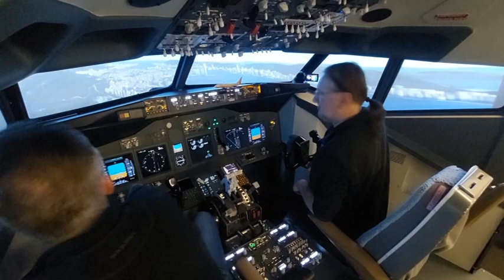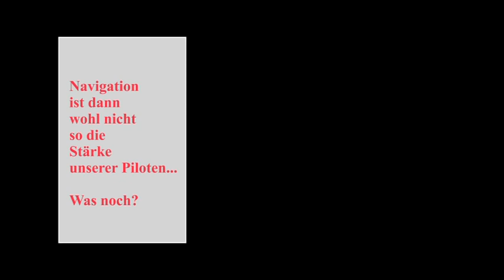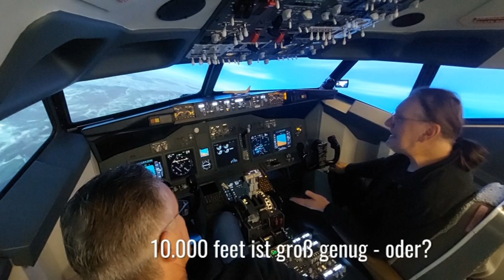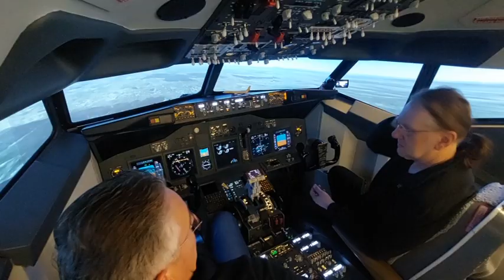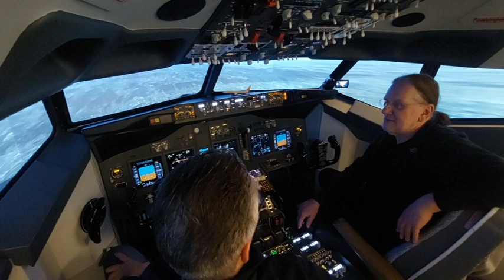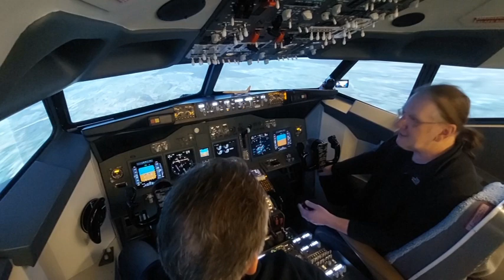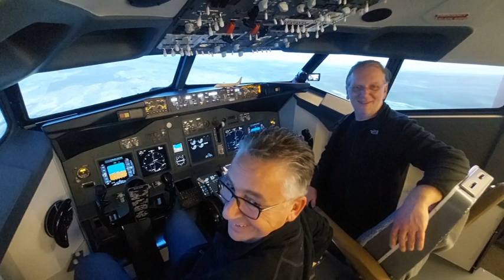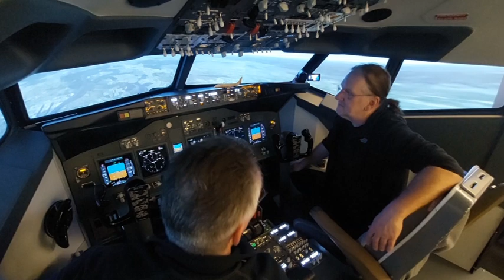SEGELTALK IM FLUGSIMULATOR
Back home we went to the flight simulator. Theme: Boat, boats, sailboats, boat size, toilets on board.
Welcome aboard and we wish you a pleasant flight.

Zurück Zuhause gings in den Flug-Simulator. Thema: Boot, Boote, Segelboote, Bootsgröße, Toiletten an Bord.
Willkommen an Bord, wir wünschen Ihnen einen angenehmen Flug.

It will cost you only one click, but helps us so much to develop our channel and bring you more stories from behind he horizon.

Video in German Language, please set your subtitles.

and we will delete your work immediately. Thanks! ♦ We try to find the best and most interesting song, videos and infos for you! We hope to make your day more beautiful with the videos we produce  and we share! Peace, love and always fair winds.

Videoequipment:
Samsung Galaxy A54,
Panasonic HDC SD07 Camera

Herzlichen Dank an:
FlightcheckAcademy Mannheim und Mona Hönig für die Genehmigung im Flugsimulator zu drehen.

Videoinserts:
Charles the French
Facebook: Charles The French Instagram: charlesthefrench
Written, directed and filmed by Tada Editing and Additional Material by Charles The French

Title: Jazzy FrenchyArtist:
BensoundGenre: Jazz & Blues- - - - - - - - - - - - - - - - - - - - - - - - - - - - - - - - - - - - - -